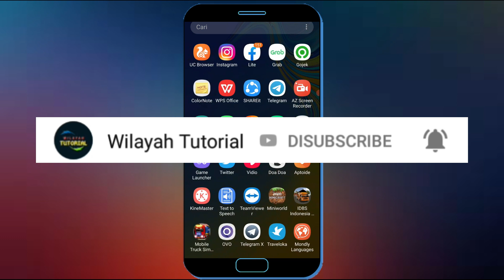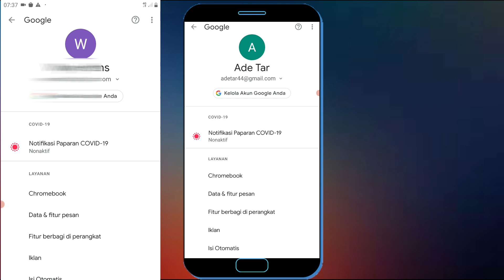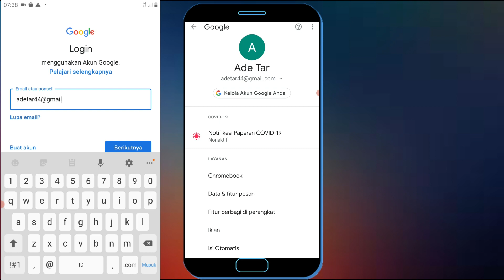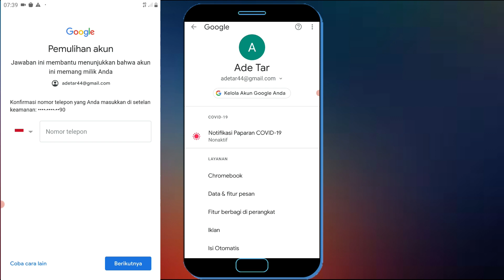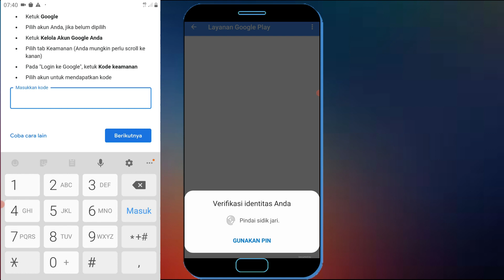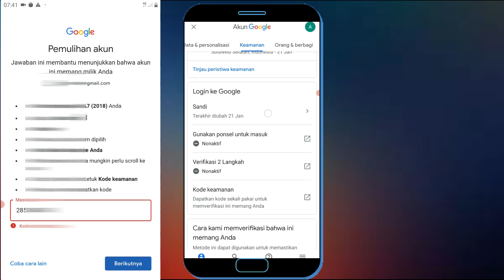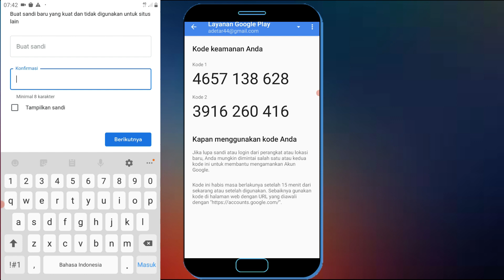Cara Mengganti Kata Sandi Akun Google Yang Lupa Dengan Kode Ke Amanan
Selain nomor hp yang bisa di gunakan untuk memulihkan akun google yang lupa kata sandi atau mengganti kata sandi akun google yang lupa, Anda juga bisa mengatur ulang kata sandi google yang lupa dengan kode ke amanan.